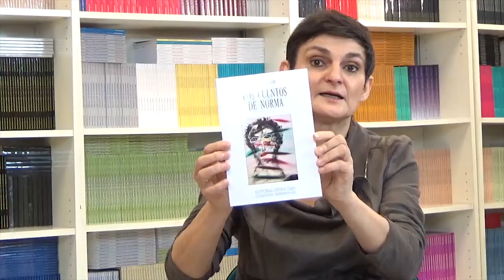56 LOS CUENTOS DE NORMA: UN DOMINGO DE SOL EN LA PLACITA